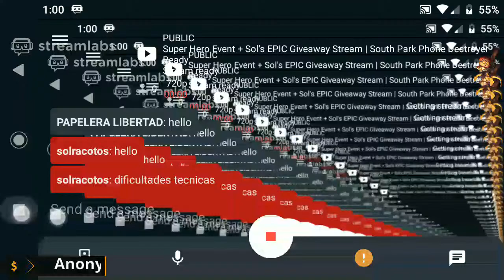Super Hero Event + Sol's EPIC Giveaway Stream | South Park Phone Destroyer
CallGirl's Event is on, so lets go a play SuperHeroes.  I got lvl 5 epics and lvl 6 rares.   If you want a chance to get 3-Epic Cards of your choice, 350 In-game Cash, 2000 Cartman coins and 3000 PvP Tickets.

The prize for this stream is provided by the Redlinx, the developers of South Park Phone Destroyer.

3) like the video
4) type !raffle when the raffle starts (You can get 1-3 entries)  The more you watch the more entries you get.
5) be present when winner is picked
6) pay attention if you are the winner I will need your SPPD In-game name!

Are you looking for a Great Team?
We are currently on Silver and a few weeks away from Gold!
To join our team you must first join our Team Discord

Become a channel $upporter by clicking the link below to donate